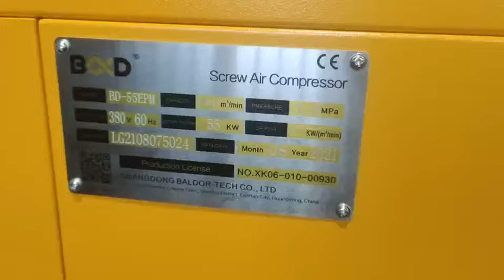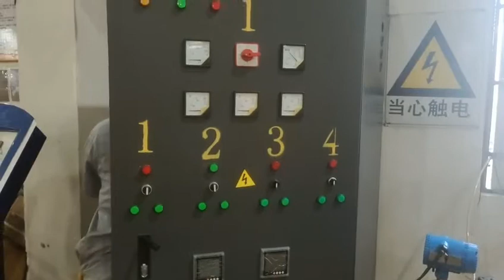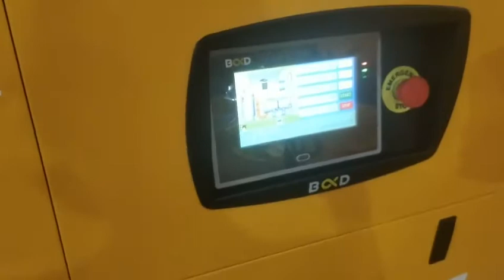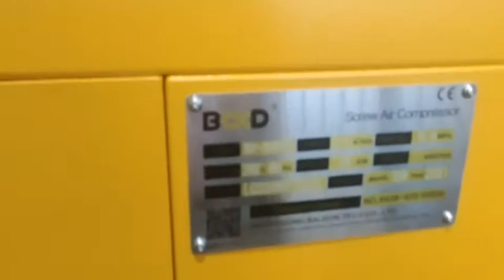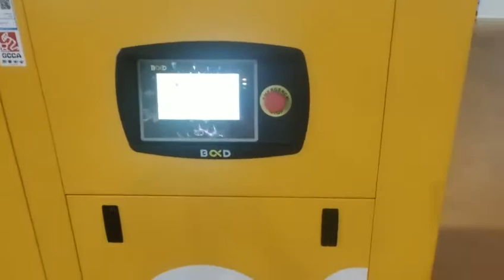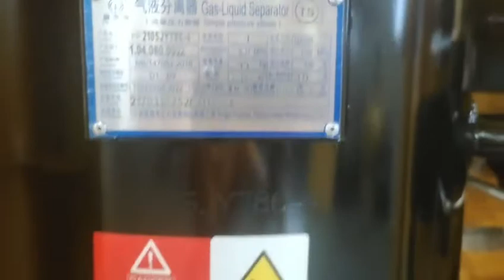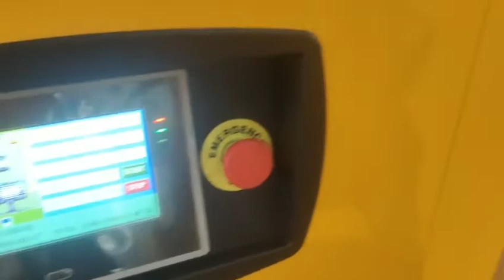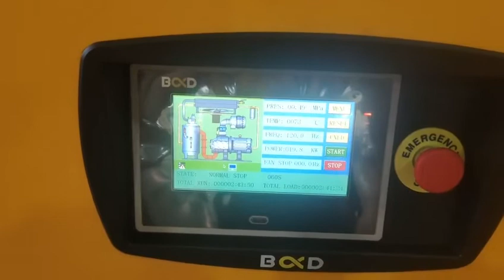BD-55EPM from B&D air compressor in testing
This is the on site testing or Pre Shipment Inspection for USA order.